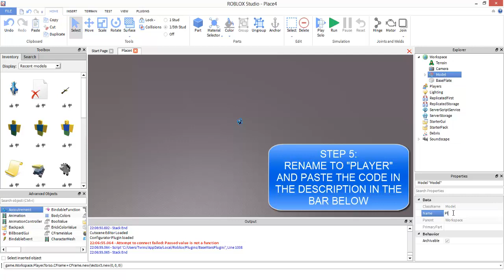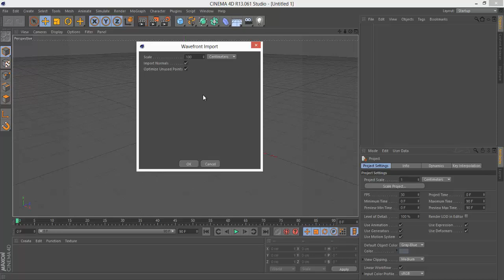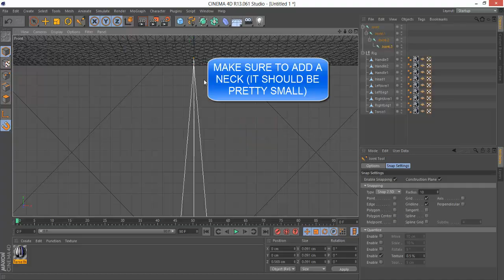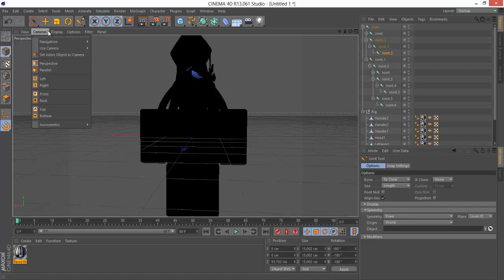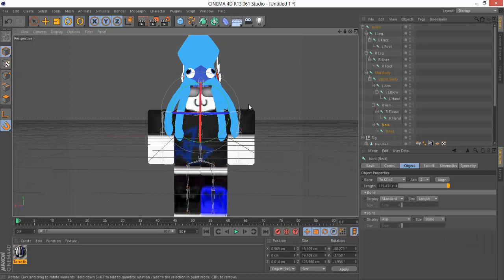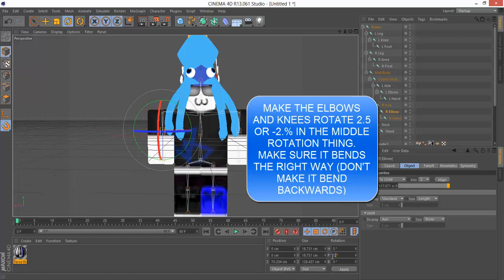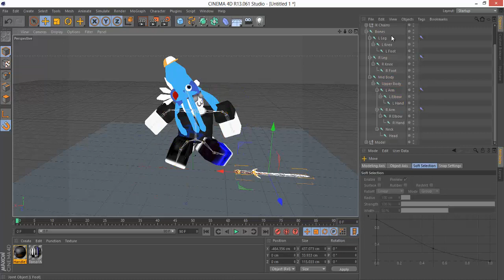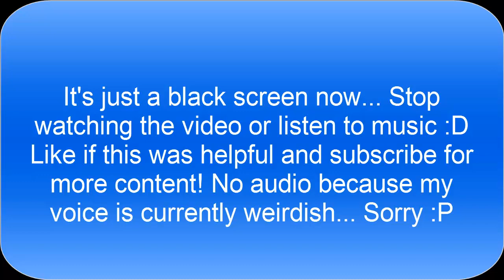Cinema 4D Rig Tutorial! (ROBLOX)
Hey guys, this is the tutorial on how to make a rig of your ROBLOX character on Cinema 4D!

Teleportation Code: game.Workspace.Player.Torso.CFrame = CFrame.new(Vector3.new(0, 0, 0))